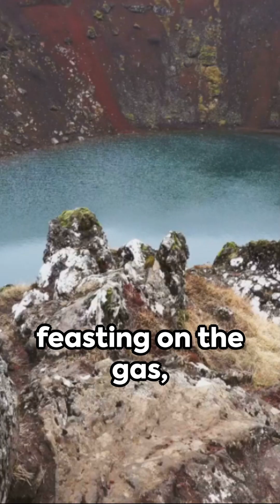The Fiery Secret of Lake Kivu: Nature’s Ticking Time Bomb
Dive into the depths of Lake Kivu, a lake unlike any other. Beneath its serene surface lies a deadly threat and a potential energy goldmine. With over 55 billion cubic meters of methane gas, this lake is both a natural wonder and a ticking time bomb. Watch to uncover the fiery secret that could power a nation or unleash a disaster.